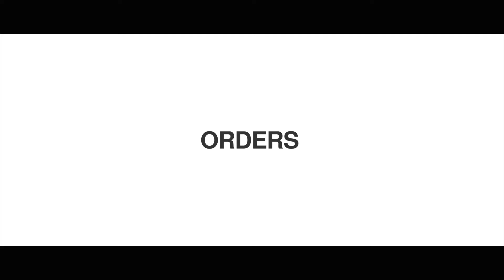JOIN ALLSOME FREE DOUBLE 11# SELLERS CAMPAIGN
This Double 11 2021, AllSome pack & send orders for online sellers, for free!
Limited times, limited seats. Join today!